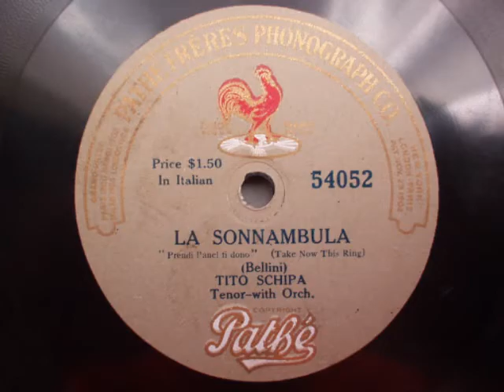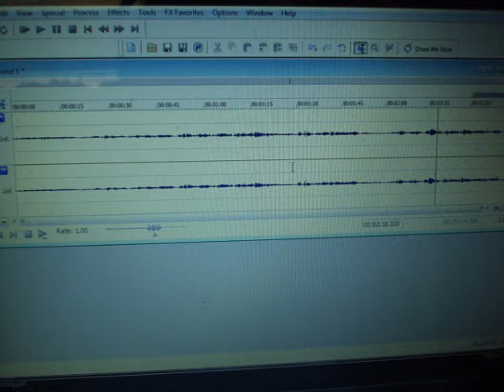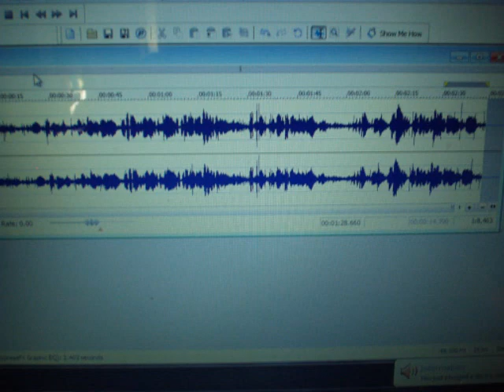Opera 78 RPM Restoration Pathe 54052-Tito Schipa- La Sonnambla: Prendi Panel ti dono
right, This a slide show.
I'm not a big opera fan or even a small opera fan, but I like to think I can enjoy something of qulity. Now a real opera nerd will problely tell me this is total crap, but
I think it quite wonderful and full of life. The English title "Take Now this Ring" seams hugely romantic and rather suitable for Valintine's Day.  Any way I found it in a record store thank *never* has 78's in will the $0.25 LPs. Original price was $1.50 and someone realy loved it storing it double sleaves and it was a Pathe vertical cut record so I bought it. The disc is from 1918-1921, so this is an early early Schipa recording from the time when he was with the Chicago opera.  I'd been to lazy to wire a cartrige for virticle to play the few discs I have that use it. When I listened to this I liked so much it ended up being the first side I transfered with my new turntable. I used a 2.5mil conical that I had handy, but think it might do better with a larger styli. I hope some other open minded music lovers can enjoy this, I've tried to have respect for the music and not over do the noise reduction and to leave some head room. I end up with +3 db in the EQ not +5db, I leave it to some other fool to make it cliped or compressed. It's all LOVE and LOVE this old music. I sliped in Tito's photo from Wikipedia during my favorite part.